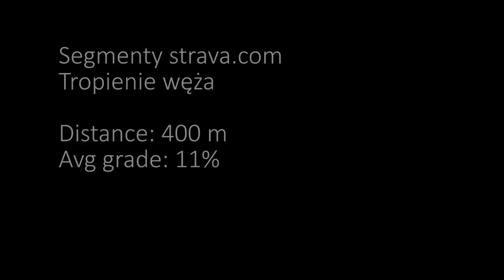strava.com - "Tropienie węża" Straszydle - obecna w 4. etapie Tour De Pologne 2016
"Tropienie węża" -  Straszydle
Sony AS100V